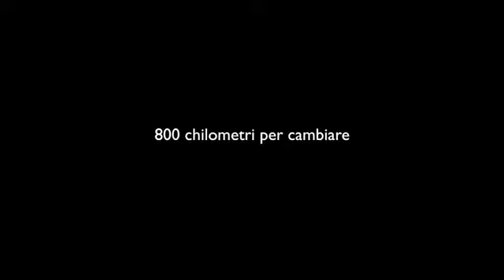Less is More : LA PARTENZA